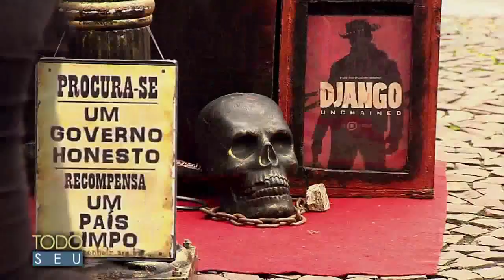Arte e vida dos artistas de rua - Todo Seu (17/04/18)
O repórter João Victor D’Alves conversa com artistas que transformam a rua em palco para demonstrar o talento e a arte deles.